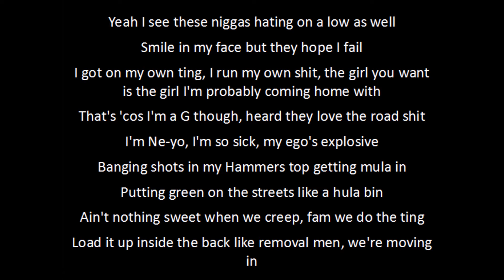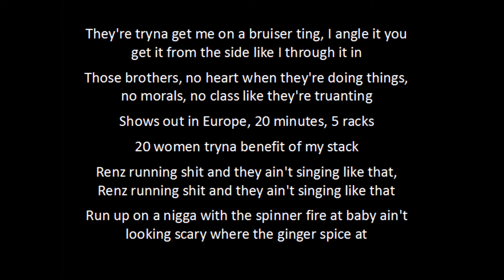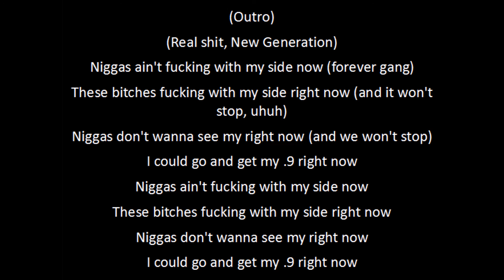Bonkaz - 4pm In London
Bonkaz' new tune called '4pm In London'.
Few mistakes in this video but will re do when got time.